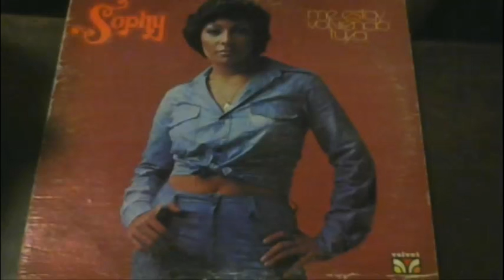Aunque No Me Quieras - Sophy (P) 1975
Aunque No Me Quieras - Sophy editado en (P) 1975, bajo el sello VELVET.